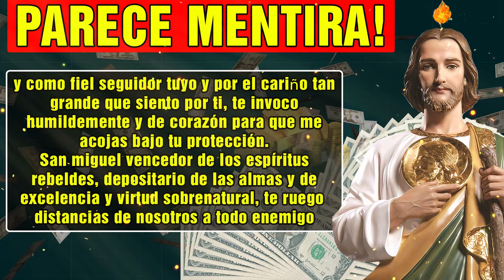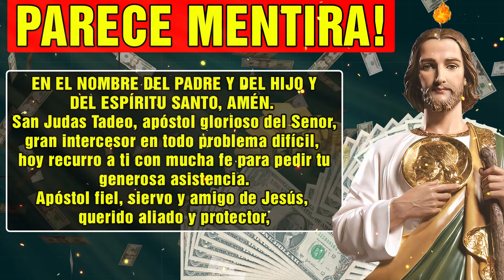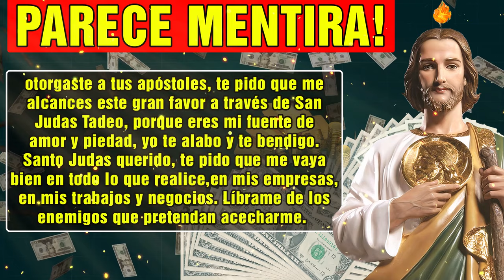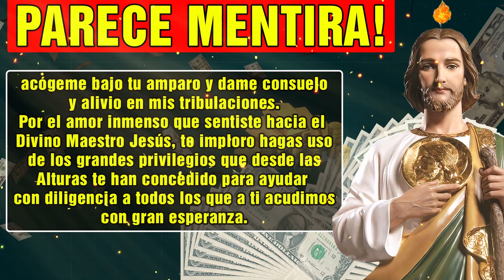NUNCA MAS TENDRAS POBREZA, DEUDAS NI MALA SUERTE, HAZ CON FE ESTA PODEROSA ORACIÓN Y DESCUBRELO